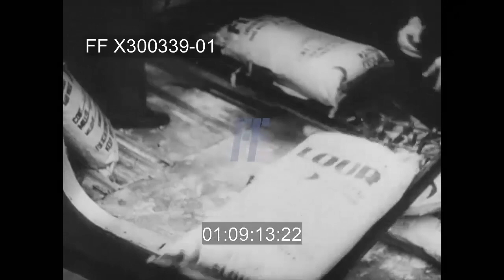The Big Picture - Why NATO? R1 of 3 300339-01 | Footage Farm Ltd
[Cold War Documentary, 1950s - USA:  NATO history, 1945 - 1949]

Main titles & introduction.
01:01:35  LS, MS views of traffic, fountains & sentries & flagpoles as cars arrive at Palais de Chaillot, probably for second conference in 1956.  MS delegates out of cars.
01:01:51  CU Secretary of State John Foster Dulles; MS of others from France, Germany, Italy, etc. posing.
01:02:11  Seated at tables w/ nation names ringing room.
01:02:28  Montage:  European & American crowds celebrating end of WWII; ruins of cathedral & homes/ buildings; military cemetery.
01:02:53  USSR & other soldiers crossing & meeting w/ hugging & kissing on The Elbe; CU handshake.
01:03:07  Churchill, FDR, Stalin seated at Yalta; Potsdam representatives meeting & sitting around round table; MS Stalin.  Eastern Europe elections, ballot boxes.  Pictures of Stalin & ?? beside flags on building.
01:03:46  Map of Europe w/ USSR & Communist satellite nations identified; animation of USSR overrunning countries (good).
01:04:07  Montage:  3-stack liner entering New York harbor w/ skyscrapers in background; woman greeting; abandoned equipment of Allies in Europe.  Demobilization, men into civilian clothes.
01:04:25  Montage:  rebuilding; agriculture; Communist USSR troops marching, Stalin reviewing military; MCU various Soviet leaders; parade w/ large picture of Stalin & Stalin watching soldiers w/ bayonets parade.
01:05:00  Map w/ Greece & Turkey, zoom in on Turkey.  Istanbul & small boats on Bosphorus view over large  mosque to Dardanelles.  Turkish sailors raising ship’s flag.
01:05:27  Acropolis w/ tourists; bodies & wounded in 1947 Greek civil war; refugees in rail yard.

01:05:57  Truman speaking to Congress, SOF:  I believe that it must be the policy of the United States to support Free peoples who are resisting subjugation by armed minorities or by outside pressures.  Applause.
01:06:23  LS across valley past Spring blossoms to Czechoslovakian Cathedral.  Waving crowds cheering President Benes in motorcade.  MCU Masyrk; Benes (?).  Molotov in uniform w/ Stalin behind signing agreement.  Army & Czech coup; leaders & youth marching.
01:07:20  Montage:  Retired President Benes & wife walking in garden of country house.  Crowd outside building after Jan Masyrik found dead; CU on casket, girl laying flowers; mourning crowds.  Map showing 5 countries signing of March 1948 Brussels treaty aka Western Union.
01:08:20  Montage:  lowering of border gate by Russia cutting off Berlin from the West.  Soldiers at fence & British Sector sign.  Empty rail yard; docked canal barges; empty highways & streets.  Pedestrians watch; power shut off.  Airlift aircraft arriving, nighttime.  Daytime unloading of food supplies, coal shovelled, people watch landing airplanes.  Highway gates opened.
North Atlantic Military Alliance; Post-WW2; US Anti-Communist Propaganda; North Atlantic Treaty Organization Founding; Anti-Communism;